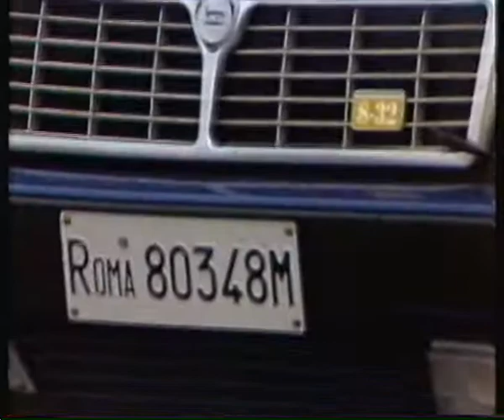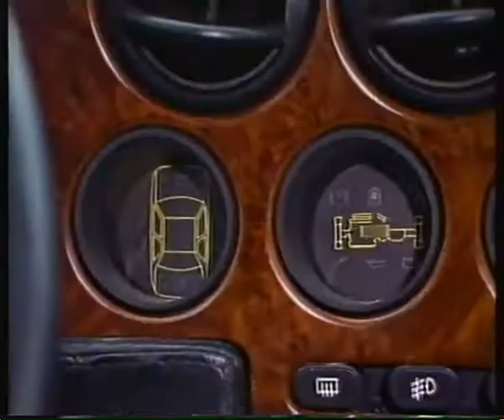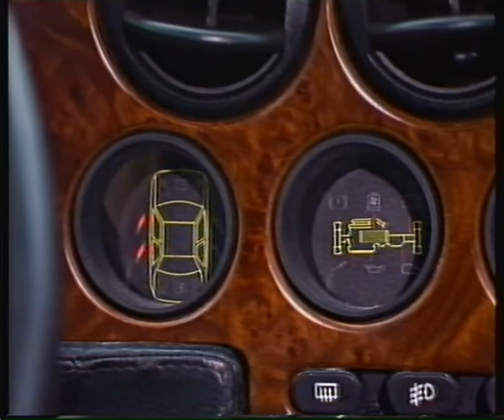Lancia Thema 8.32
Nederlands gesproken